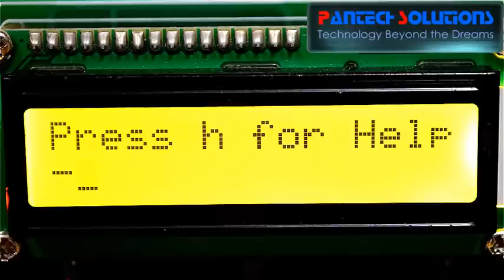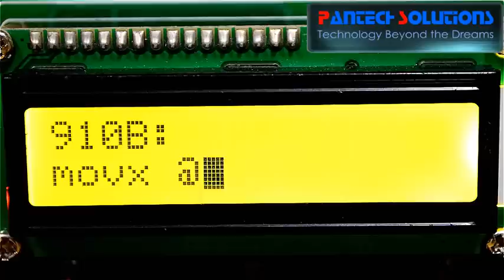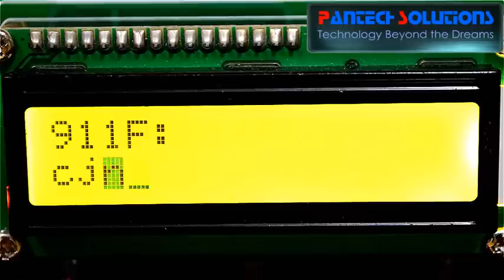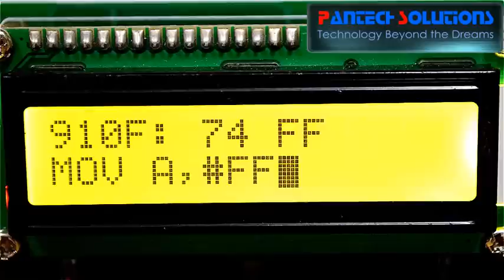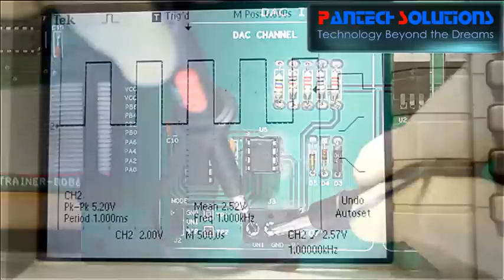DAC Interface With 8051 Trainer Kit